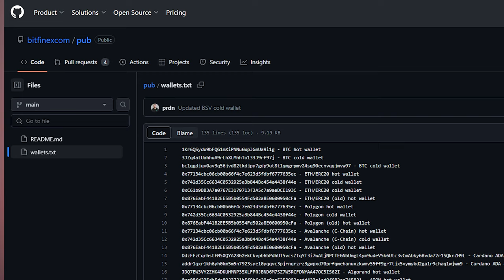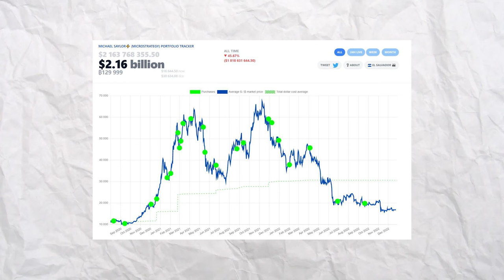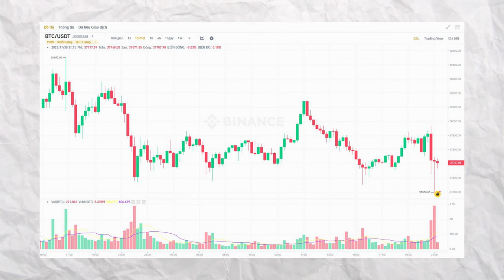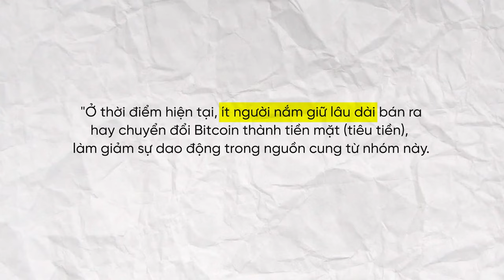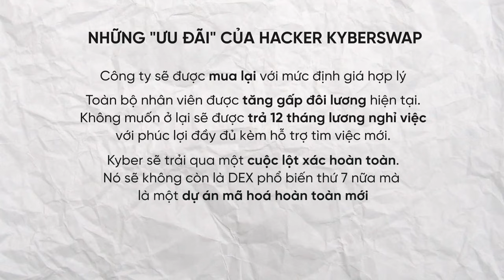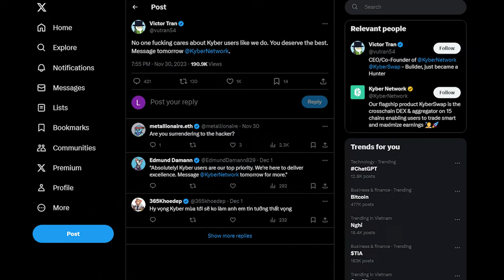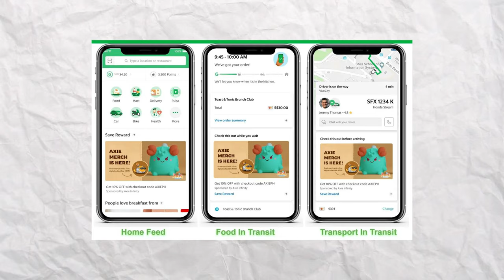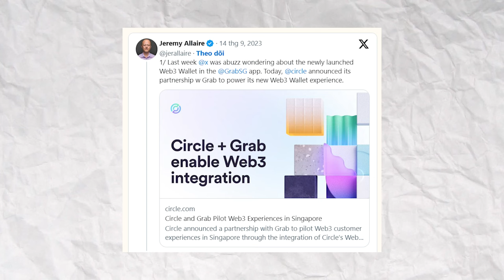Bitcoin tiếp tục phá đỉnh - Axie Infinity kết hợp với Grab? | Tuần qua có gì #19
Chào mừng các bạn đến với số tiếp theo của "Tuần qua có gì". Trong video này, chúng ta sẽ cùng nhau điểm lại những diễn biến quan trọng trong thị trường crypto và blockchain trong tuần vừa qua. Từ biến động giá, tin tức nổi bật, đến những công nghệ mới và dự đoán xu hướng, mọi thông tin đều được tổng hợp một cách ngắn gọn và chính xác.